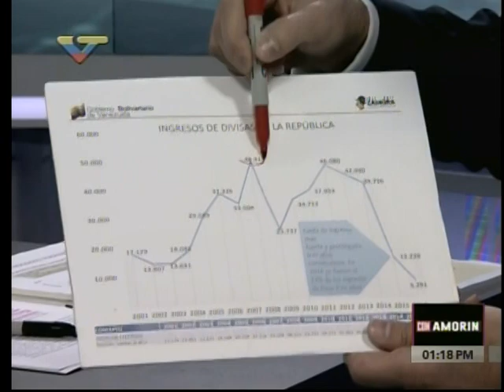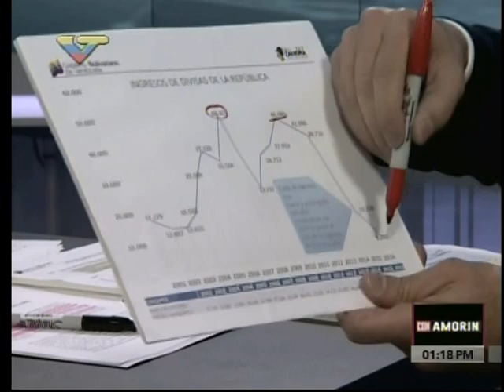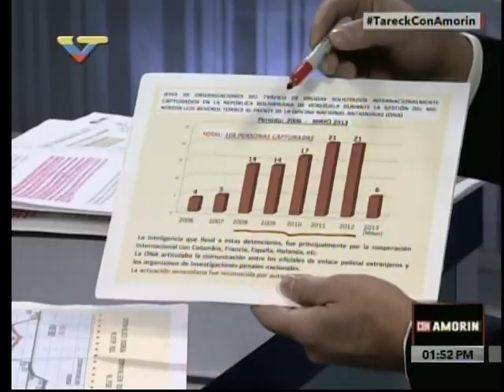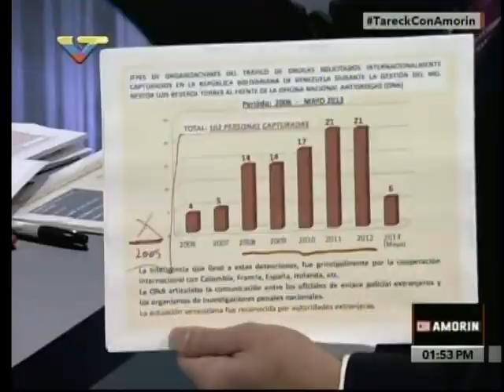Vicepresidente Tareck El Aissami en el programa "Con Amorín"